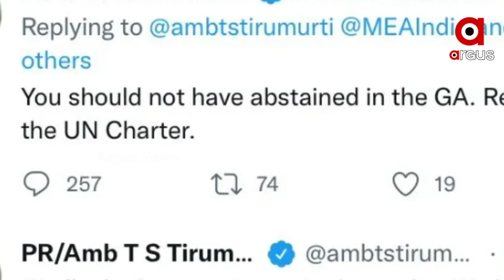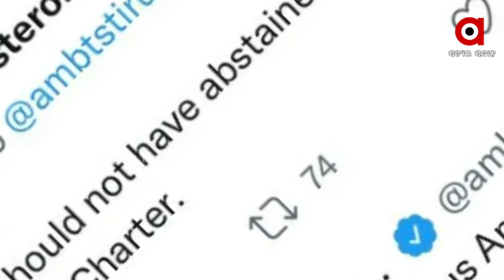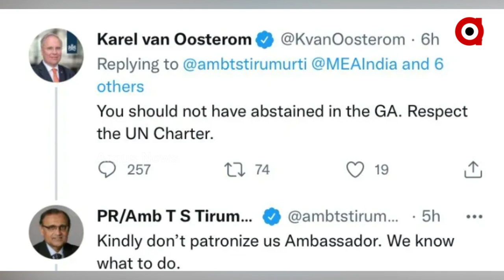ଆମେରିକା ପକ୍ଷରୁ ଓକିଲାତି କରି ହଟହଟା ହୋଇଛି ନେଦରଲ୍ୟାଣ୍ଡ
ହାଁ ଜି, ହାଁ ଜି’ର ଯୁଗ ସରିଗଲାଣି। ଏବେ ଭାରତ ଗୋଟିଏ ସମର୍ଥ ରାଷ୍ଟ୍ର। କୁଟନୈତିକ ହେଉ ଅଥବା ବୈଦେଶୀକ କ୍ଷେତ୍ର। ସବୁଥିରେ ଭାରତ ନିଜ ନିଷ୍ପତ୍ତି ନିଜେ ନେବାକୁ ସମର୍ଥ। ଆଗ ଭଳି ଆଉ କୌଣସି ରାଷ୍ଟ୍ର ଭାରତକୁ ପରାମର୍ଶ ଦେବାର ଆଦୌ ଆବଶ୍ୟକତା ନାହିଁ। ଆଉ ଯିଏ ଉପରେ ପଡି ପରାମର୍ଶ ଦେବ, ତା ଅବସ୍ଥା ଏମିତି ହିଁ ହେବ, ଜାଣିଛନ୍ତି କ’ଣ ହେଇଛି !